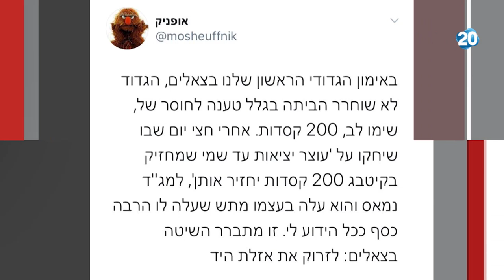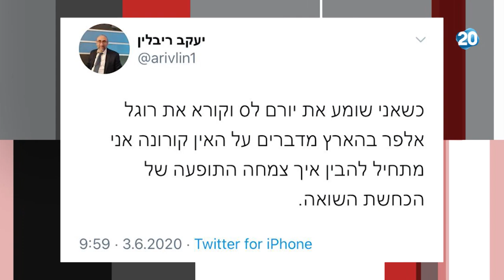ריקלין ושות' | 3.6.2020 | התכנית המלאה